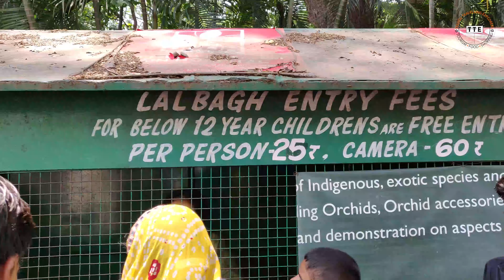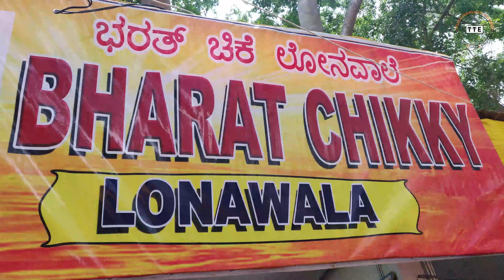Bangalore Lalbagh botanical garden tour in telugu || Bengaluru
Lalbagh botanical garden is located in Bengaluru city. It is nationally and internationally renowned centre for botanical art work, scientific study of plants and also conservation of plants . It covers 240 acres in the heart of the city . A heaven for all nature lovers.

like our facebook page follow on instagram and Twitter

Facebook.com/telugutravellingexplorers

Instagram.com/telugutravellingexplorers

Twitter.com/teluguexplorers